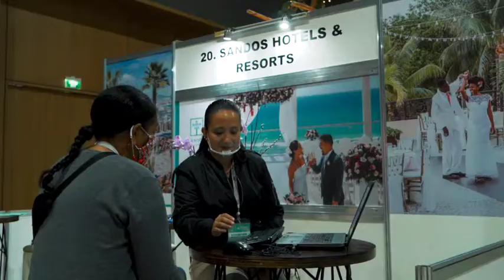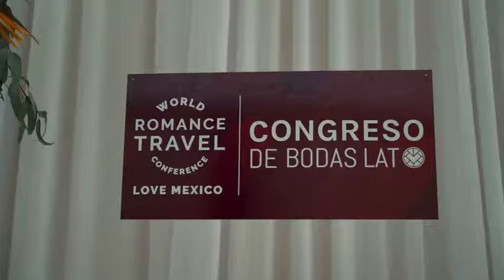Congreso de Bodas LAT / WRTC Love Mexico, Riviera Maya 2020 / Day 2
December 8-11th 2020
Video: Freddy Ku Photography